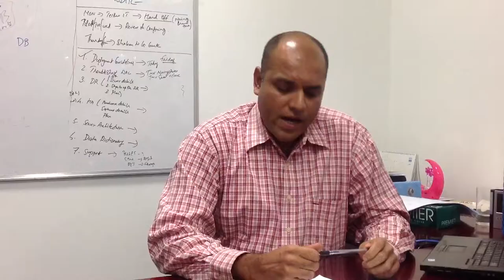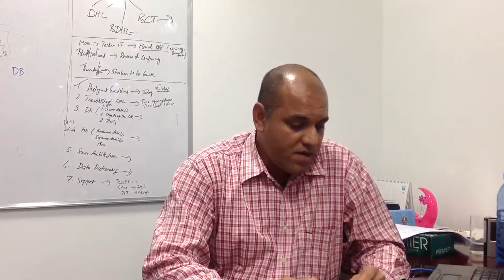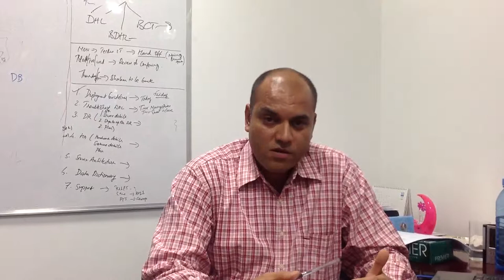Vanchee speaks on CueTrack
Vanchee speaks on CueTrack - A workflow-based system from Bahwan CyberTek that enables efficient Customer interactions